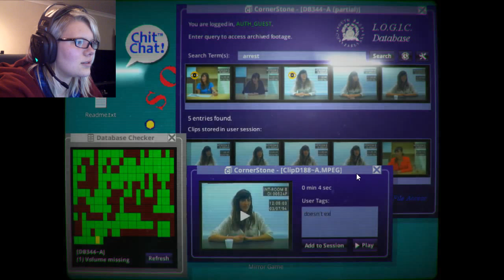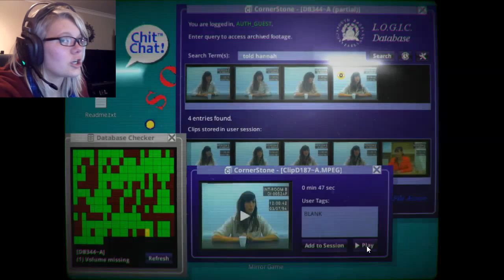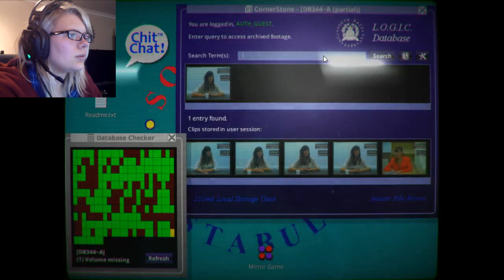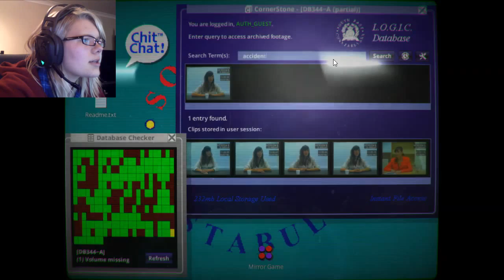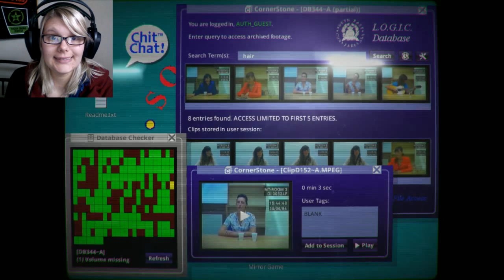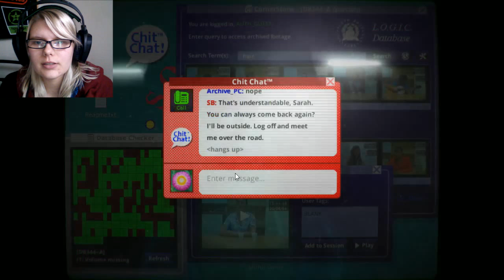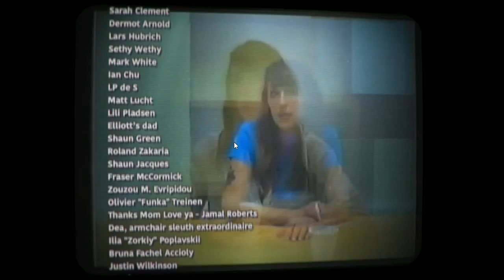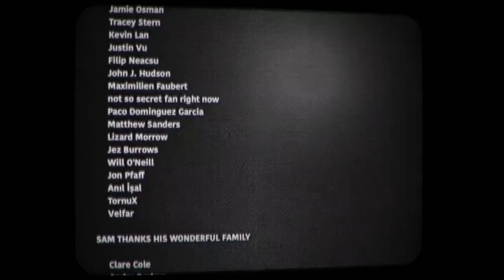Finally It's All Revealed | Her Story Finale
We're done. Mystery solved. So wait, what does that mean? *sigh*